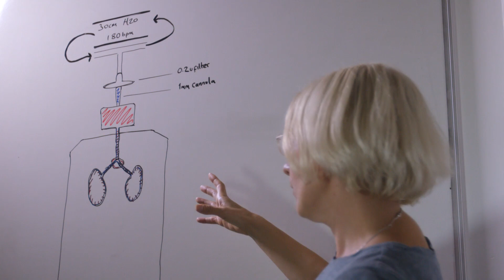Will you help researchers grow 3D lung tissue in a lab to beat cancer?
Find out why Dr Michaela Frye and her team want to grow real human lung tissue in their lab and how you can help fund this project

Dr Michaela Frye and her team from The University of Cambridge study specialised cells found within certain tissues in the body, known as stem cells. They’re special because they have the potential to develop into all the different cell types that make up that particular tissue, so play a vital role in renewing important parts of the body.
But in some cases this process can go wrong, and some researchers believe that misbehaving stem cells may have a role to play in cancer. Following their discovery of a ‘stem-like’ cell in the lungs, which Michaela says can “develop into multiple lung cells,” her team is now setting its sights on lung cancer.
“We want to grow these stem cells into 3D lung tissue in a bioreactor,” says Ferda, one of Michaela’s research team. They believe that once they have the 3D models of the lungs growing in the lab they will be able to test what happens when lung cancer cells are introduced, and whether the model could be useful for testing new treatments.
“It could be game-changing,” says Ferda. To meet the team and find out more about the project, visit their project page where you can help make this study a reality